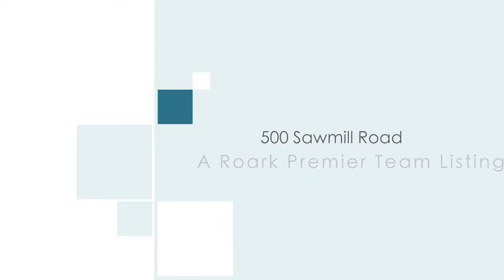SOLD: 500 Sawmill Road | Charming Home at a Great Price!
This Raleigh NC home for sale is listed at a great price!  No need to waste precious time commuting when you can be close to everything right here!  This 3 bedroom, 1.5 bath home has a newer roof, HVAC, paint, partially finished basement, workshop, and a storage shed with easy outside access. The home sits on .4 acres and is surrounded with beautiful lush trees for privacy and a court yard where you can enjoy relaxing or entertaining!  Don't miss out!

Call the Roark Premier Team today to schedule your showing of this beautiful and conveniently located Raleigh home! Whether you're buying for the first time, or settling in to home once again, we can help make the buying process a most enjoyable one!

Roark Premier Team is committed to bringing you the best real estate experience you've ever had!  With our core values of energy, enthusiasm and excellence, we are thankful for the opportunity to serve you during this exciting time as you buy or sell a home in Raleigh, NC!